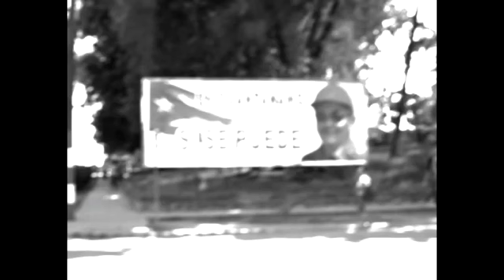Las fotos de Felipe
Cruzar las alambradas
un blog hecho desde Holguin

La Cuba que dejo

octubre 25, 2012 por Luis Felipe Rojas

Hoy parto con mi familia al exilio en los Estados Unidos. Después de varios años de penurias, maltratos, detenciones arbitrarias y acoso policial incluso contra los que componen mi hogar, me voy.  Sé que irse es una calamidad de la que muy pocos se reponen después, pero no veo otra solución momentánea a los problemas de mis dos niños y el sufrimiento de mi querida esposa Exilda.

Antes de hacerlo quiero agradecerle  a los que de distintas partes del mundo han estado al tanto de mí. A mis lectores y a los que han dejado comentarios en mis posts  -Gracias!- sin esos mensajes de aliento me hubiera sido imposible continuar adelante.

Como tuve poca o nula conectividad a internet, los comentarios a mis trabajos en muchas veces los recibí meses después cuando alguien se compadecía y dedicaba un par de minutos a 'bajarlos' a una memory flash; entonces los leía como mensajes, como verdaderas cartas hacia mí y eso me convertía en un privilegiado al que se quiere mucho y se le escribe con frecuencia.

Simplemente, Gracias desde este lado de la frontera transparente. Por esta vez  no más palabras. Sólo quiero que vean la Cuba que dejo hoy.